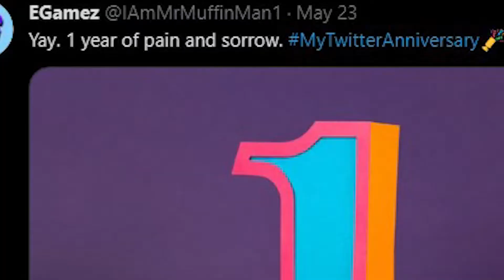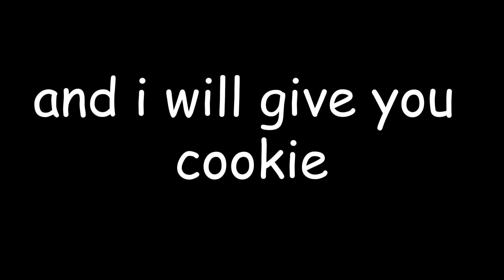I taught my SISTER how to play Minecraft...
The audio glitched at the end, so you can barelyt hear us, so sorry!

In this video, I taught my sister how to play Minecraft! We had an absolute blast filming this video! If you enjoy it, be sure to leave a like and subscribe, it really does help out a ton, and plus, it's free, and you can always change your mind later!